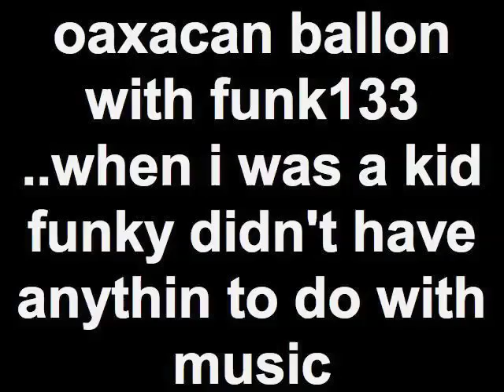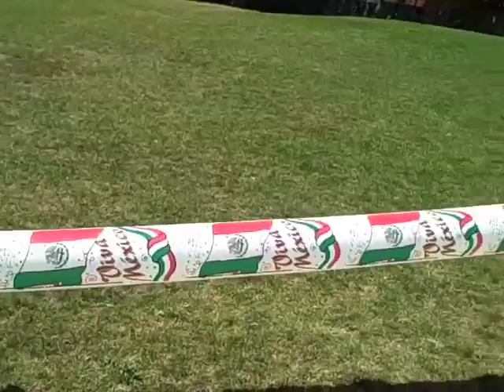oaxacan ballon with funk133 ..when i was a kid funky didn't